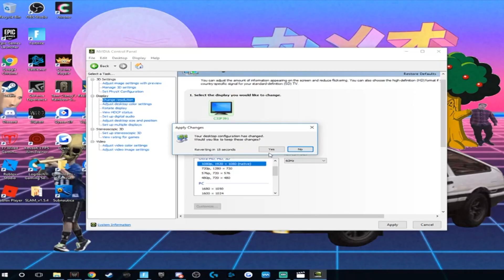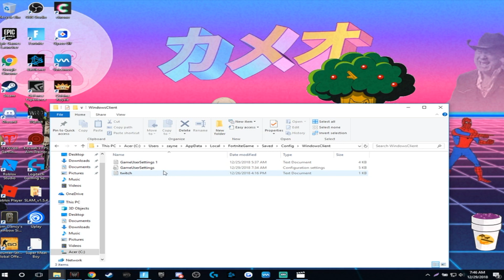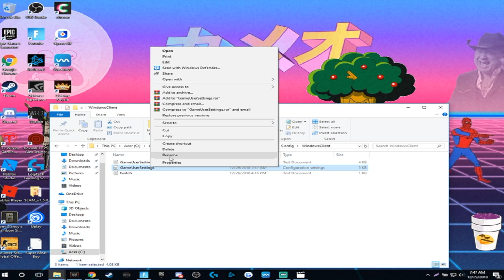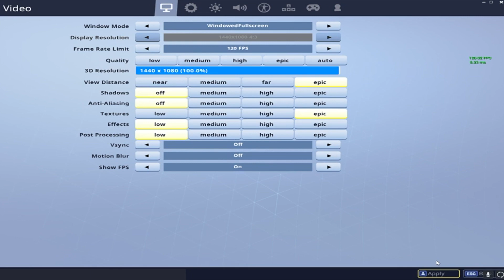How To Get Stretched Resolution In Fortnite 2019!!! (Custom Resolution)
my specs: intel core i7-8750h gtx 1060

peripherals: Samsung 32 inch curved 70 hz Monitor
                    Red Dragon k522 Keyboard
                    Logitech g602 wireless gaming mouse
                    Steelseris xl Mousepad
song: situations elhae